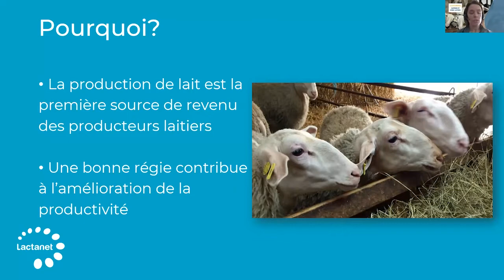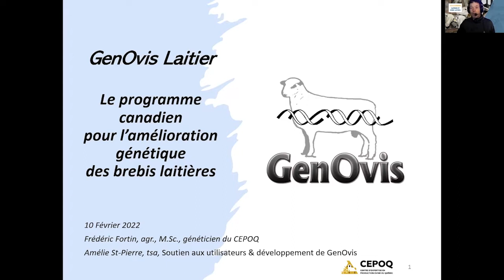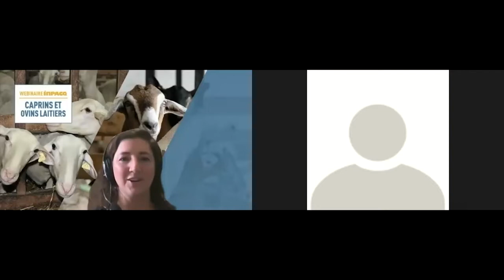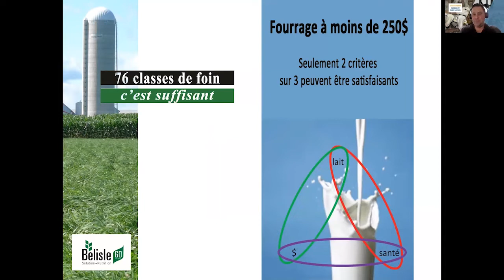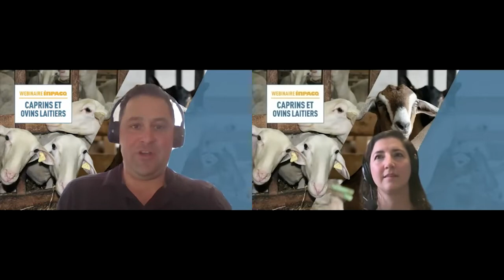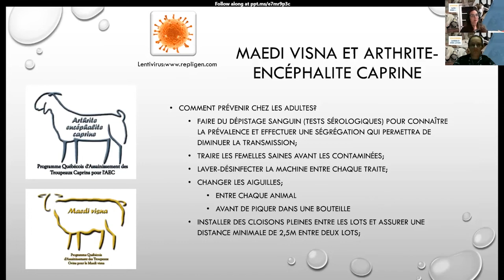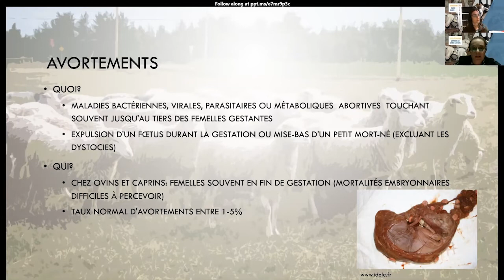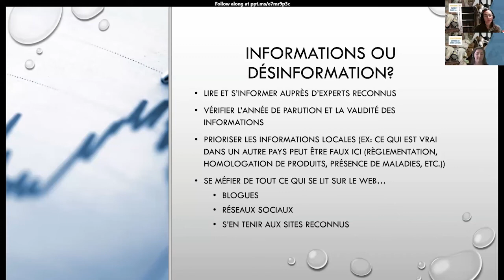Webinaire INPACQ caprins et ovins laitiers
Cette captation a été réalisée le 10 février 2022 à l’occasion du Webinaire INPACQ caprins et ovins laitiers du ministère de l’Agriculture, des Pêcheries et de l’Alimentation (MAPAQ). Dans cette vidéo, vous pourrez entendre les conférences suivantes :

Des outils disponibles pour améliorer les performances génétiques :
L’importance des données pour l’amélioration génétique, par Mme Caroline Brunelle (0:04:05)
Le programme canadien pour l’amélioration génétique des chèvres laitières, par Mme Laurence Maignel (0:06:36)
Le progrès grâce au programme génétique GenOvis, par M. Frédéric Fortin (0:25:27)

Utilisation du seigle d’automne comme outil pour améliorer l’autosuffisance des fermes, par M. Stéphane Michaud (0:55:37)
Maladies d’impact chez la chèvre et la brebis laitière, par Mme Annie Daignault et Mme Gaëlle Bédard-La Rocque (1:34:18)

Le Webinaire INPACQ caprins et ovins laitiers est une initiative du MAPAQ, en partenariat avec Entreprendre MRC Bécancour et le Réseau Agriconseils du Centre-du-Québec.